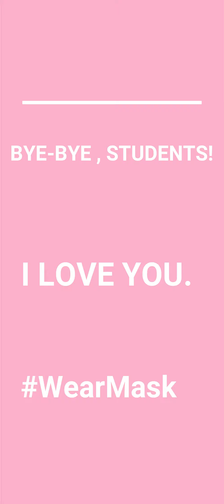Vídeo 1 - I'm at the park with Shirra.